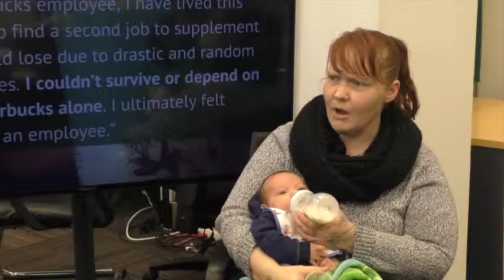We need secure scheduling - Crystal Thompson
How are you supposed to be able to plan your life when you have no idea what your work schedule will be week to week?

What's your schedule like? Take our short quiz and let us know.